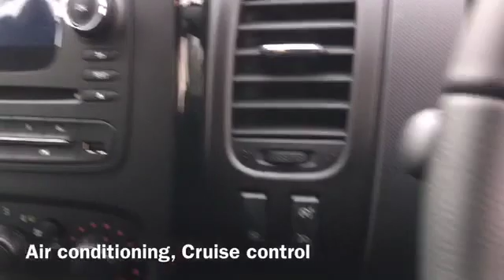Vauxhall Vivaro 1.6 Sportive CDTi